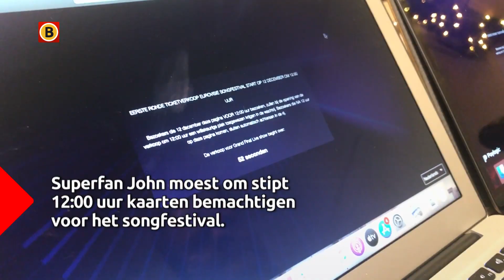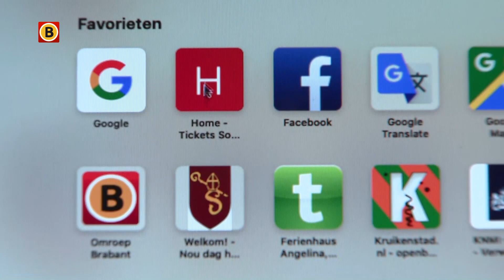John Vermeer stond donderdagochtend urenlang in de wachtrij voor Songfestivalkaarten maar de supe...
John Vermeer stond donderdagochtend urenlang in de wachtrij voor Songfestivalkaarten maar de superfan greep mis. Uitverkocht!